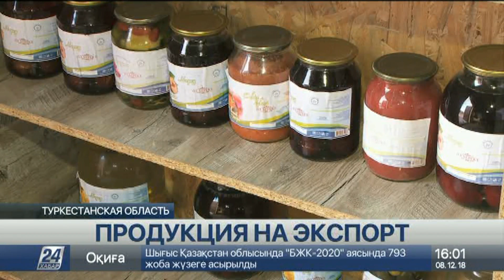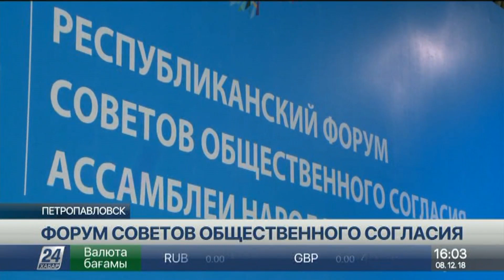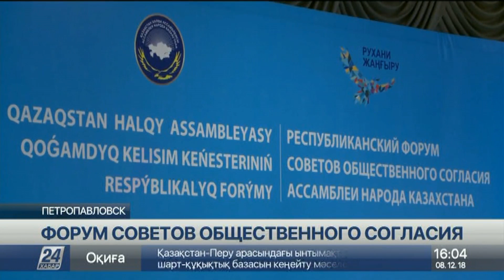Выпуск новостей 16:00 от 08.12.2018